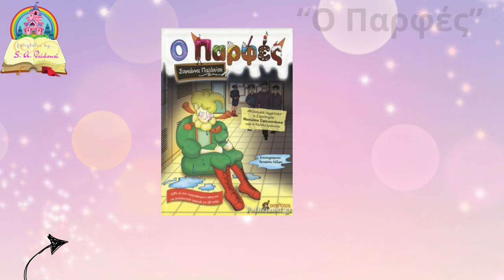ΓΑΣ Σβορώνου-Αστέρας Σταυρού 2-2 Τα γκολ του αγώνα/Γ' εθνική 2ος 22η 11-2-2024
ΑΠΟΚΛΕΙΣΤΙΚΟ!!!
Οι φιλοξενούμενοι προηγήθηκαν, πριν συμπληρωθεί το πρώτο δεκάλεπτο του παιχνιδιού, με γκολ του Φράγκου, μετά από εκτέλεση πλαγίου άουτ και συνδρομή του ισχυρού ανέμου, με τους γηπεδούχους να απαντούν άμεσα με δύο γκολ, ένα του Δεμηρτζόγλου από σέντρα του Κυρτέγου κι ένα του πρώτου σκόρερ του πρωταθλήματος της Γ' εθνικής κατηγορίας στον 2ο όμιλο, Νίκου Κυπαρίσση, από καταπληκτική ενέργεια και ασίστ του Λάμπογλου.
Η ομάδα της Φθιώτιδας ισοφάρισε στα μισά του δευτέρου ημιχρόνου με τον αρχηγό της, Γιάννη Κακκάβα, διαμορφώνοντας το τελικό 2-2, γεγονός που έδωσε νέο ενδιαφέρον στην κορυφή της βαθμολογίας, με τον πρωτοπόρο ΓΑΣ Σβορώνου να ισοβαθμεί, πλέον, με τον Εθνικό Νέου Κεραμιδίου και τη Νέα Αρτάκη και τον Αστέρα Σταυρού να ακολουθούν σε απόσταση αναπνοής. Αξίζει να σημειωθεί ότι οι γηπεδούχοι διαμαρτυρήθηκαν, μεταξύ άλλων, για το γκολ της ισοφάρισης του Σταυρού (2-2) και οι φιλοξενούμενοι για το πρώτο γκολ των γηπεδούχων, υποστηρίζοντας αμφότεροι ότι υπάρχει περίπτωση offside.